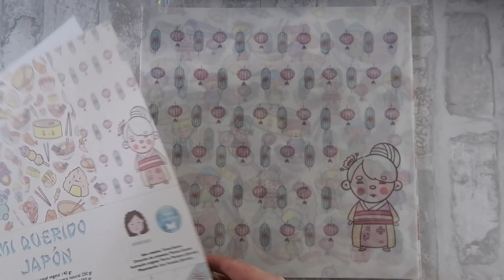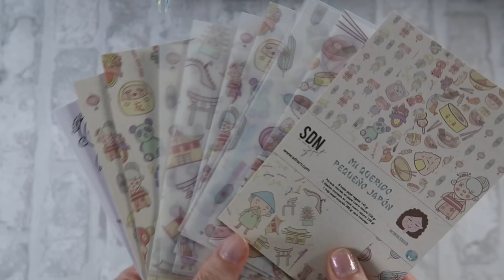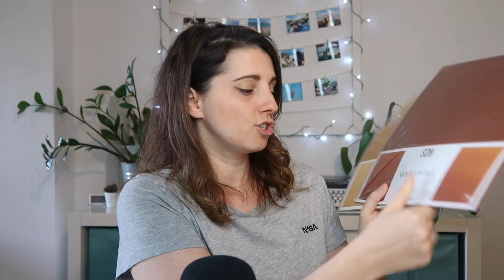📦 MEGA UNBOXING de PAPELES para SCRAPBOOKING y más de SDNART [CO]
Estoy alucinada con la cantidad de papeles me han enviado desde SDNART!!
Distintos tipos, texturas, material…
Y también maderitas!!

▷ T A M B I É N   P O R   A Q U Í

TRÍPODE HAMA

TABLETA GRÁFICA
WACOM

iPad 2018
128 GB

APPLE PENCIL

LAURA BENITO
Apartado de Correos 10
28232, Las Rozas
Madrid, ESPAÑA